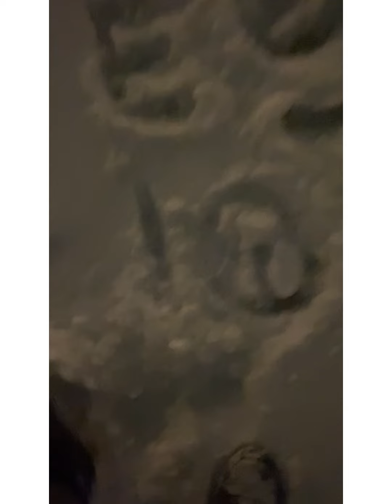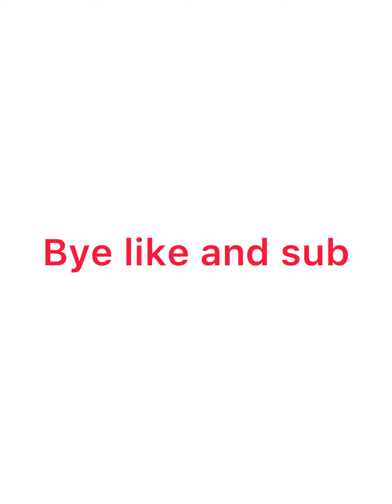Playing in the snow